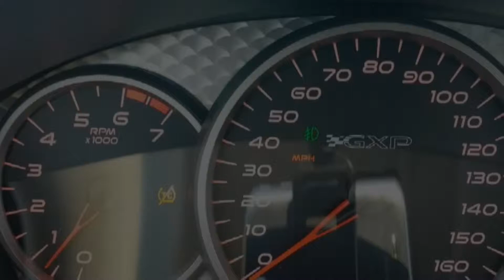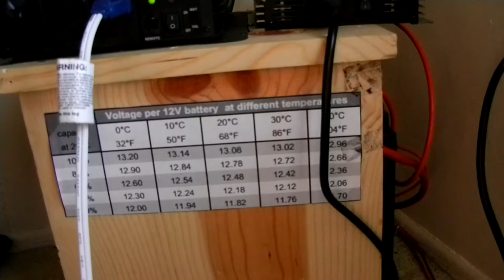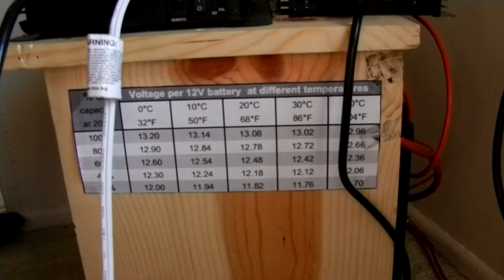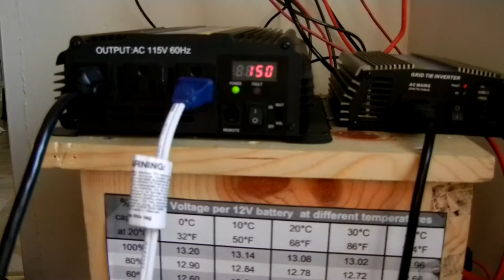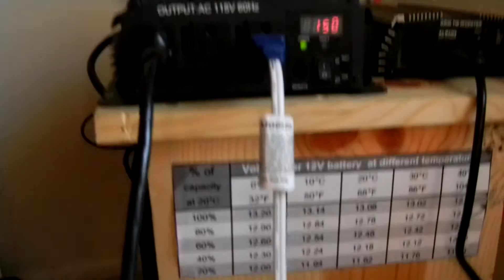Renewable Apartment - How not to Destroy a Solar/Wind Battery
Every Off-The-Grid battery bank has its limitations. Most people getting into renewable only look at the total Amp Hour capacity of the battery and go from there. While amp hour ratings are important, what is more important is care of that battery. You can spend 400 bucks on a really nice battery and fry it in a week because of overdraw or overcharge.

Its best to size your system based on your needs. Many professional off grid setups have dozens of batteries not only for the capacity but they can run any household item and not worry about overdraw. Music